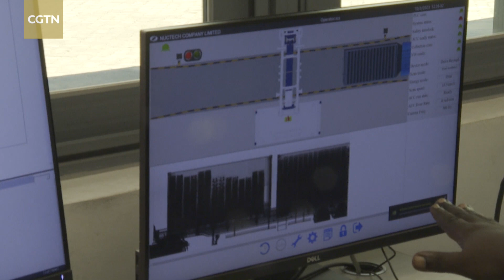CGTN interviews China International Cooperation Agency spokesman Xu Wei on BRI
China's International Development and Cooperation Agency (CIDCA) was established five years ago as a foreign aid and development body. Our CGTN reporter Cen Ziyuan sat down with spokesman Xu Wei to discuss the Agency's role in supporting the Belt and Road Initiative. Xu explains to us the role of CIDCA under the Belt and Road Initiative. According to the latest data, more than 180 countries and international organizations support the Initiative. In the past decade, China has arranged more than 2,000 assistance projects in more than 120 countries and established more than 80 economic and trade cooperation zones. Meanwhile, the spokesman responded to the claim by the Western world saying China is using the Belt and Road Initiative to bring countries into what they call a "debt trap". Xu rejected such accusations adding that no countries have been put into such a position. China has fully implemented the G20 Debt Service Suspension Initiative. He has also explained the relationship between the BRI and the Global Development Initiative.